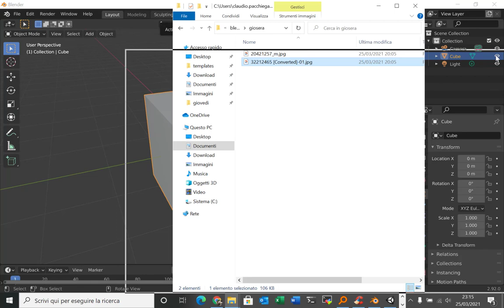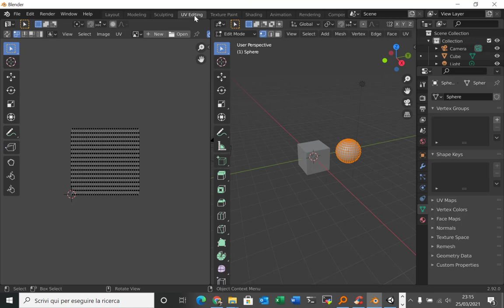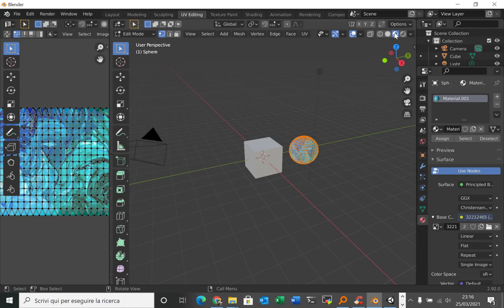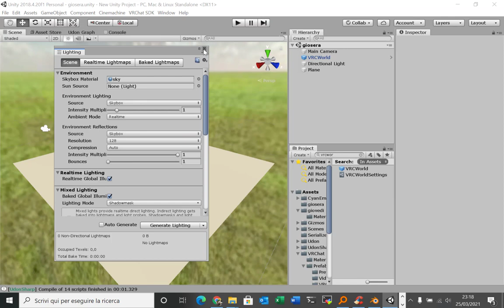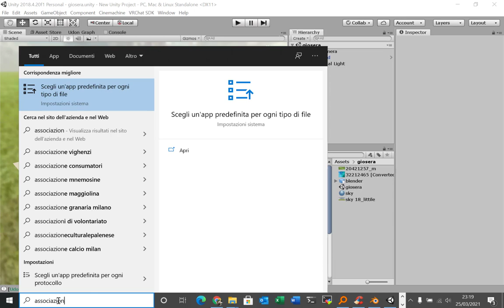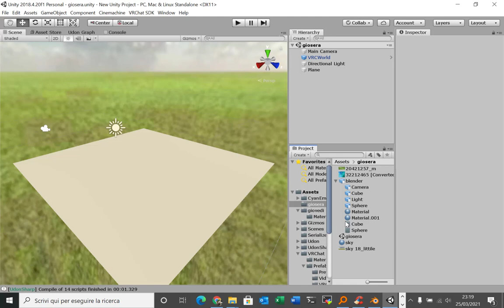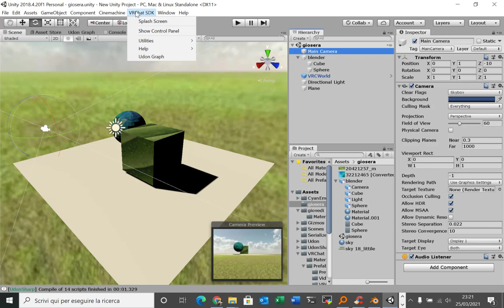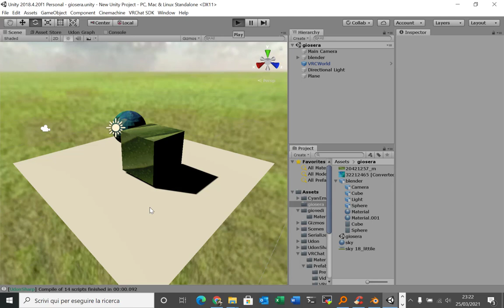VRChat Unity import da blender che preserva le texture